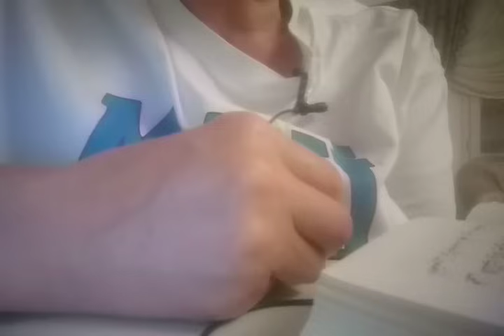💃💯3 GÜN İÇİNDE YAŞAYACAKLARIN KESİN ÇIKTI 💫İSMİNİZE AİT YILDIZNAME AÇILIMI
Ayrıca💗Tüm videolarım zamansız zamana niyetleridir💗💗
Bu kanal ve videolar hepimize şifa olsun inşallah.
Herkese iyi seyirler..
Merhaba güzel takipçilerim🌷❤️🌷
Desteklerinizi ve begenilerinizi bekliyorum.Amacım size gelecekten haber vermek değil geleceği allah'tan başka kimse bilemez.Amacımız eğlenmek güzel vakit geçirmek.Ben elimden geldiğince gördüğüm şeylere yorum katarak ve hislerimi dile getirerek sizlerle paylaşıyorum.Umarım yorumlarımı beğenirsiniz.Sizlerinde yorumlarınızı bekliyorum.
Bildirim zilini 🔔 açık tutarak en yeni videolarımdan haberdar olabilirsiniz.